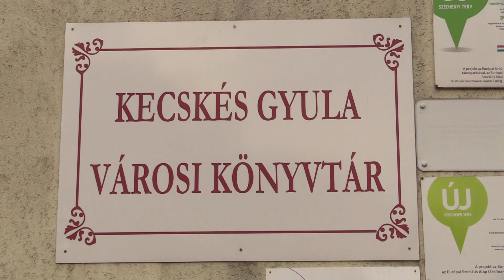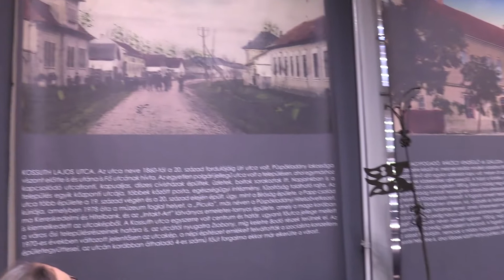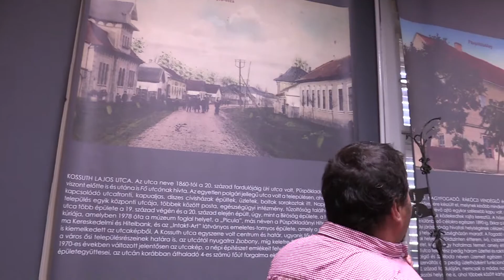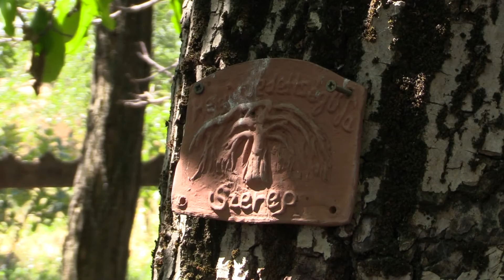„Kincsesdomb – nyári tematikus olvasótábor” - A Kecskés Gyula Városi Könyvtár nyári tábora